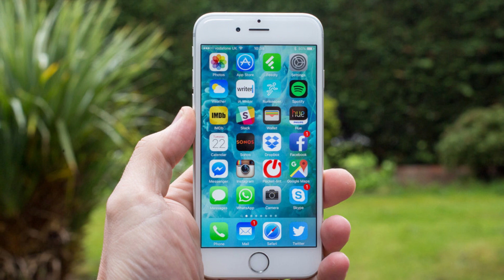iPhone 6 vs iPhone 6S Plus